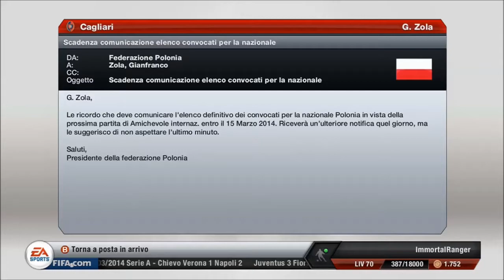FIFA13 - Modalità Carriera - #29 Tra lacrosse e Coppa Italia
Bella e benvenuti all'episodio 29 dove tra una partita e l'altra cercando di arrivare sempre più in alto, veniamo a contatto con uno sport particolare il LACROSSE!!! non perdetevi questo episodio divertentissimo xD
Commentate, mettete mi piace e passate sulla nostra pagina FB
Bellaaaaaaaaaaaa!!!
-Tozoo
-Pikkio
-Spike